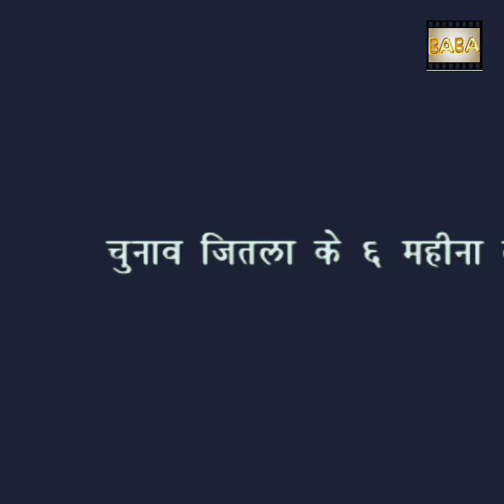Feku neta😁फेकू नेता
comedy video
comedy videos
comedy videos 2023comedy videos 2022
videos
 must watch comedy video
fun video
pet video
 indian funny comedy video
 new funny comedy video 2022
 pets video
 newvideos
pani video